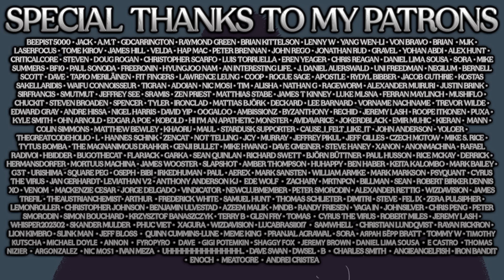Women In The "Manosphere"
Nothing new under the sun other than how transparently fake and disingenuous their "interest" is in male affairs...